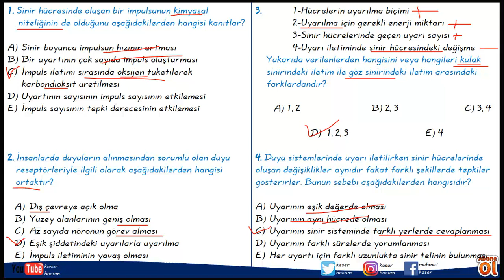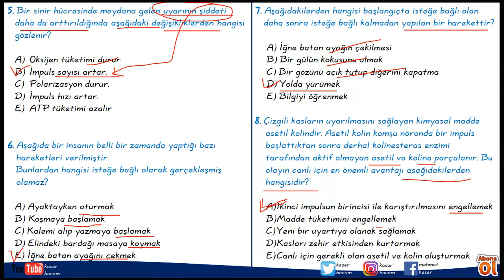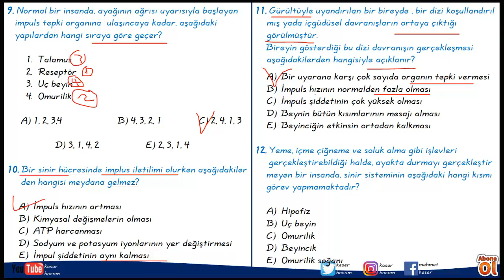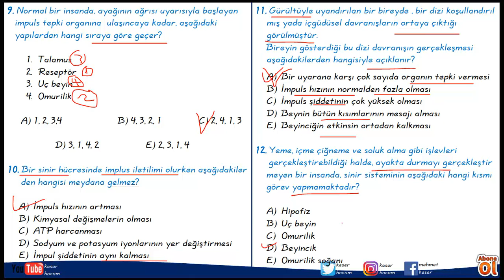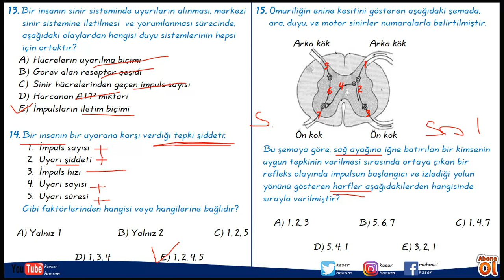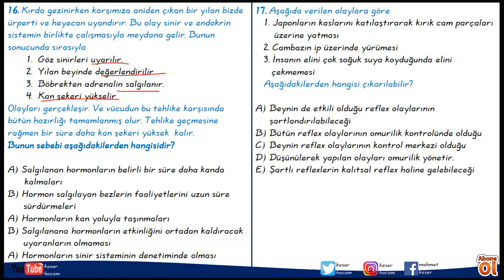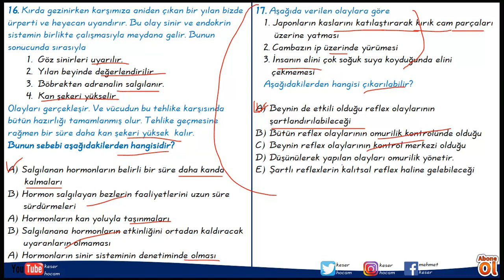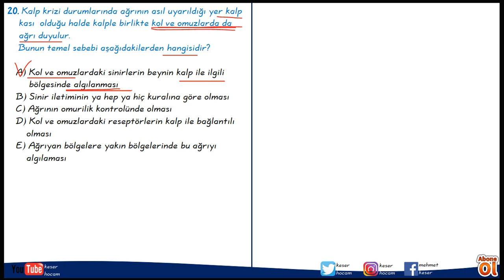ORİJİNAL SORULAR - 6 (SİNİR SİSTEMİ) 2020